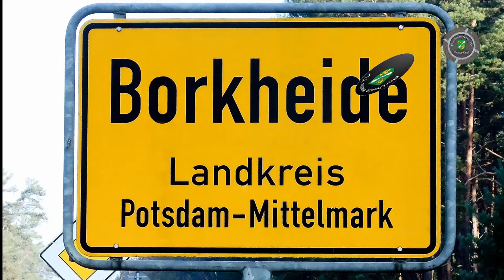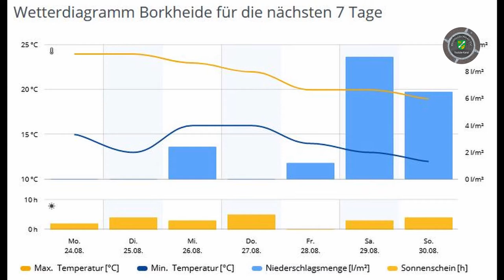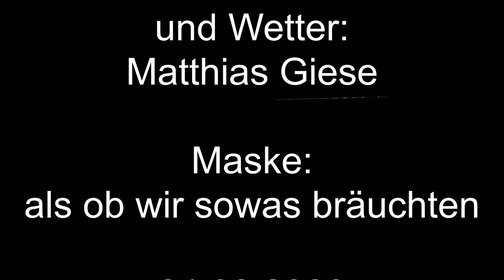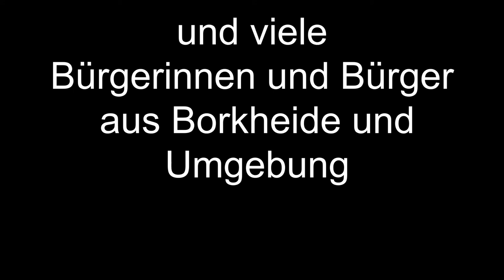Wetterglaskugelvorhersage aus Borkheide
Informationen der Woche aus Borkheide: Nix los außer Sport; E-Jugend kommt weiter; Fussballmänner mit neuem Mannschaftsfoto; Drachenfest in den Startlöchern; Wetter aus der Glaskugel ; Froschmänner im Waldbad gesichtet und wir wünschen eine erfrischende Woche